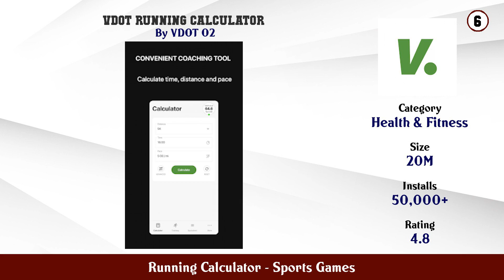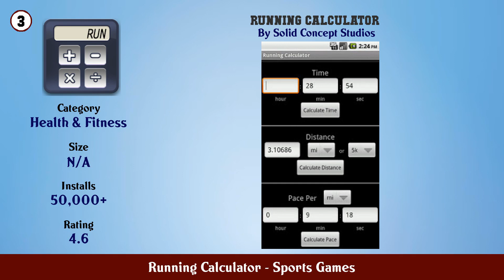Top 10 Running Calculator Android App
In this video we have listed Top Running Calculator Android Apps. This video is for information and reference purpose only.